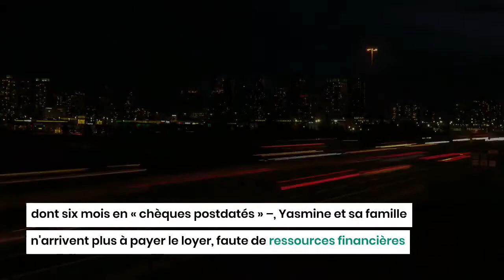Contrainte de payer 1 an de loyer à l'avance, une famille algérienne quitte le Canada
De nombreux Algériens font de l'immigration au Canada un rêve. Pour eux, s'installer dans ce pays de l'Amérique du Nord offre les garanties d'une meilleure vie sur le plan économique et social.